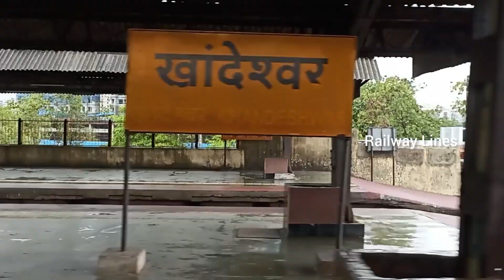Mumbai Harbour Line EMU Panvel to khandeshwar journey and speed Crossings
JOIN US IN THE COMMENTS WE LIKE TO HAVE FUN @RailwayLines